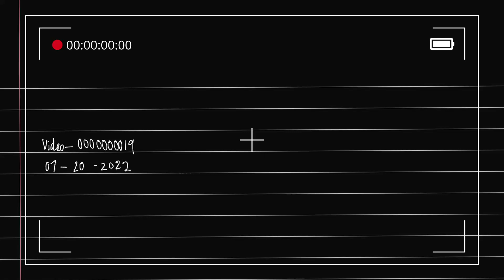All imagery in the video is fictitious and all content is intended for the narration of an imaginary plot as the girl group ETHER CRUSH debuts.

Graphic Design: ARI
Editing: ARI. WREN
Video Processing: LUNA